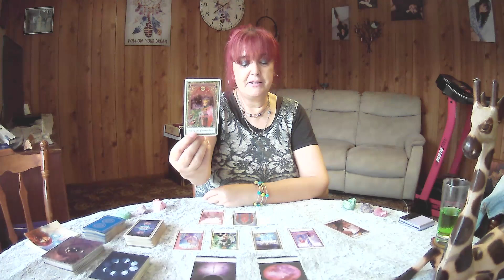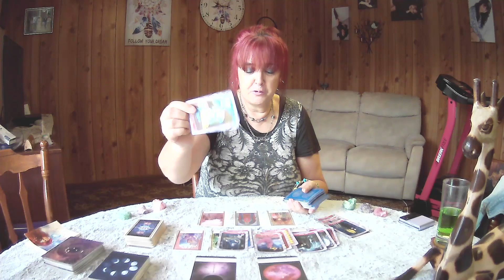CANCER Free Tarot Reading **Speaking Up And Making Sure You Are Heard**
2x Moonology Oracles
1x card per day for the upcoming week
All cards clarified
1x Star Temple Oracle

29th January to 4th February 2024, though Tarot cards are timeless.  If you see a heading you like, watch the video. :-)